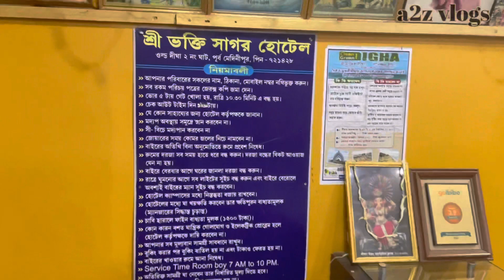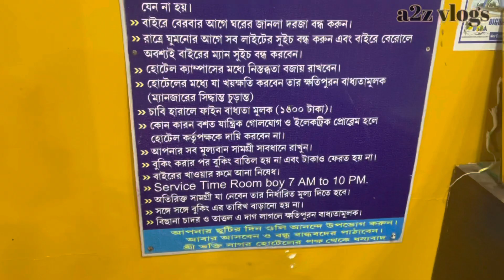low price hotel in old digha|digha hotel near sea beach with price|Udaipur sea beach|Vlog-02/Ep-02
In this Part we visited Udaypur beach, eat spicy crab and octopus, enjoying outstanding atmosphere, hotel and room tour, dinner at restaurant.

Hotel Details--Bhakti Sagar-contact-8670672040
Per room 800 Rs per night ( Dynamic fare )

Your quaries-

digha hotel lowest price
digha hotel for unmarried couples
best hotel for unmarried couples in new digha
low price hotel in old digha
low price hotel in new digha
Budget hotel in new digha
Budget hotel in old digha
Low price hotel near digha sea beach
Budget hotel near digha sea beach
Cheap hotels in new digha
Cheap hotels in old digha
Cheap hotels near sea beach in digha
Cheap hotels near digha sea beach
digha hotel price list 2022
new digha hotel near sea beach
digha hotel near sea beach with price